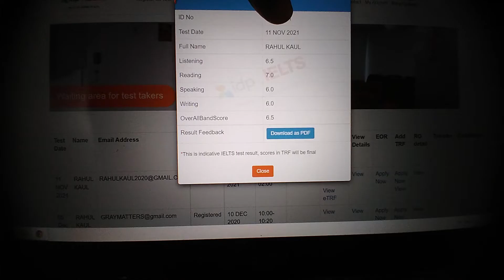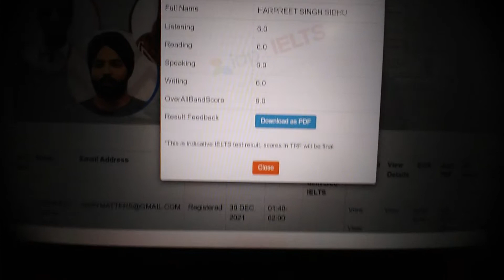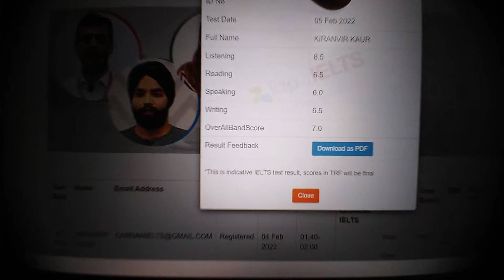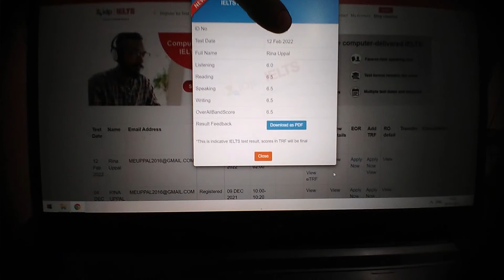Results Sep-2021 to Feb-2022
Hello everyone,
In this video, we showed some of the results from Sep-21 to Feb-22.